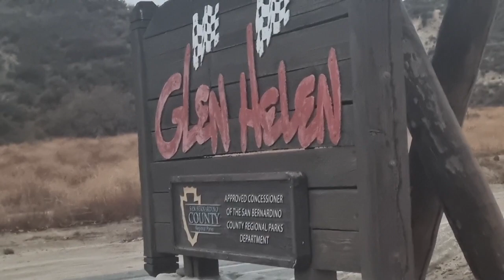Part 1 of the Triple Crown: 2022 MxMessiah USA Trip!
Thank You Lord for the win! Our first time to complete a race series and Shana Tamayo got the First Overall in the Womens Beg! While Joshua Tamayo got Third Overall in the 65cc Open St./ Beg..for the Lord and Philippines!

Check out part 1 of 2 of the Last Round of the Triple Crown Series Vlog.